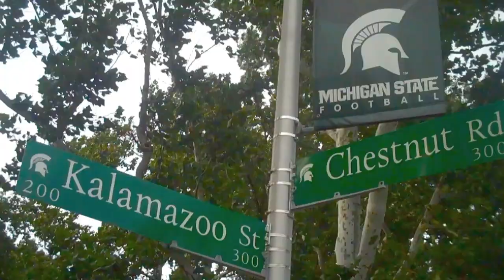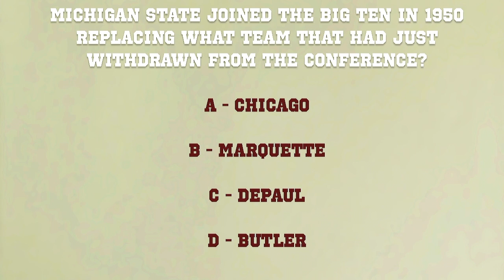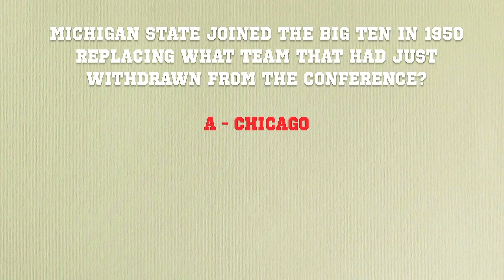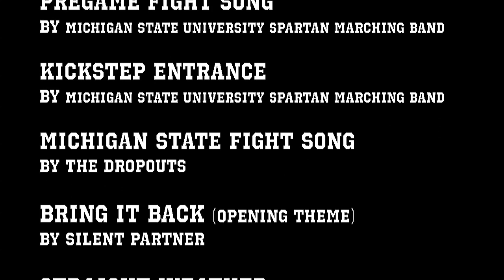Stadium Shorts: Episode 5 - MICHIGAN STATE SPARTANS FOOTBALL